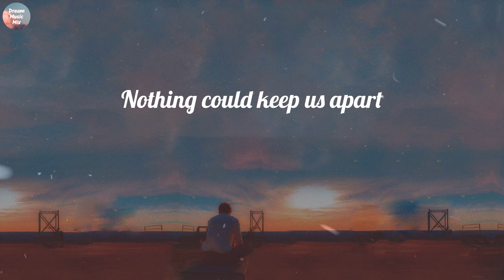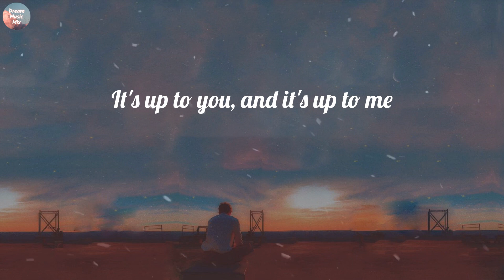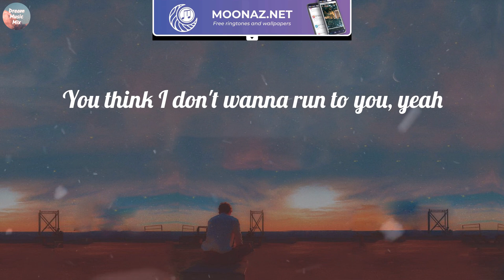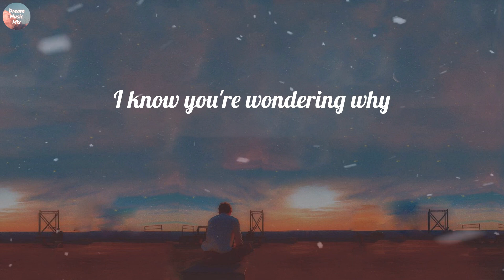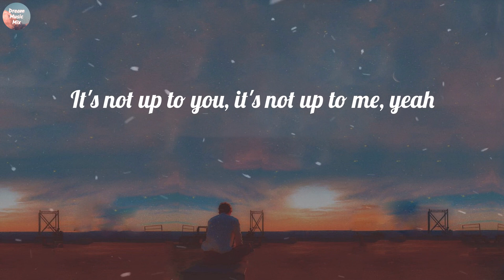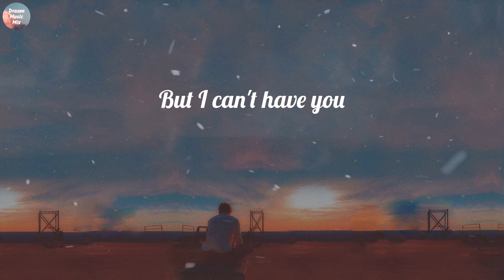James Arthur ft. Anne-Marie - Rewrite The Stars (Lyrics) | SZA, Meghan Trainor, Doechii,...(Mix)